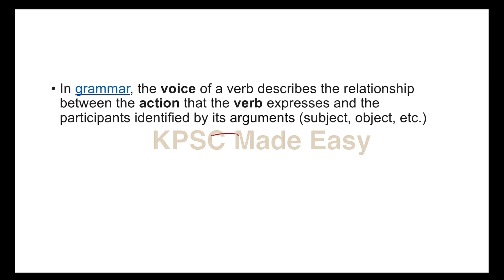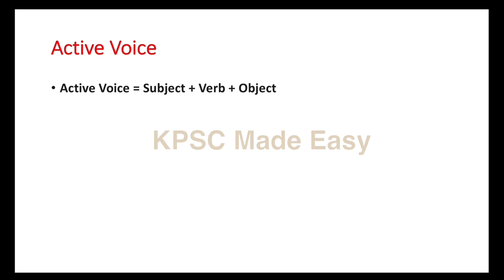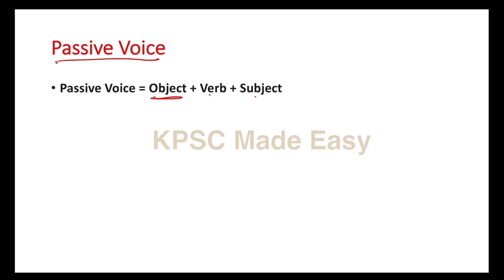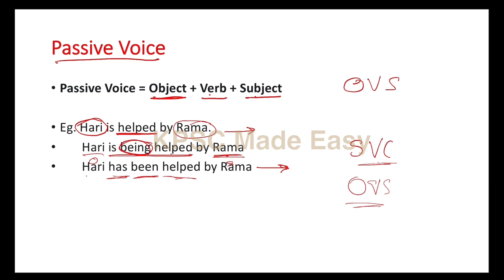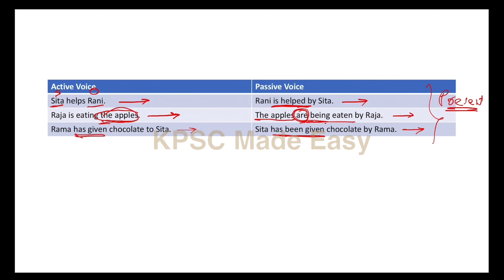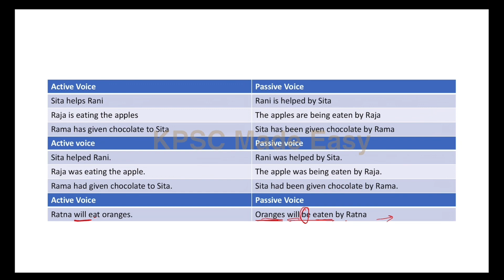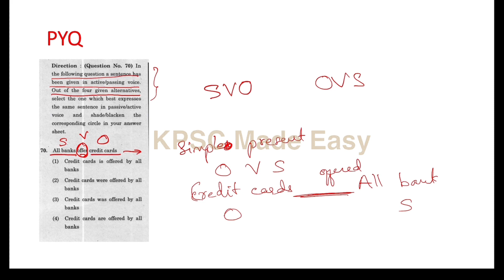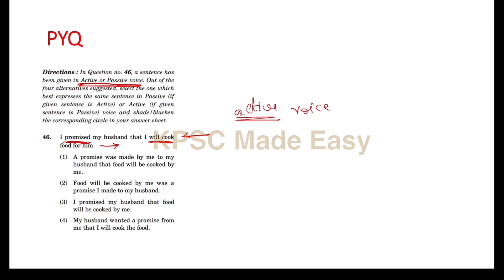English Grammar c2| Active and Passive voice| kpsc | government jobs| communication paper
English grammar for competitive exams, psc exams, kpsc , group C..

For part 2: Kpsc group C  GENERAL Knowledge 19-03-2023|part 2| labour| statistical officer| HK| question paper

Kpsc groups c previous question paper solved
Account assistant exam preparation
junior account assistant previous year question paper
cooperative society inspector karnataka

Kpsc group C account assistant classes